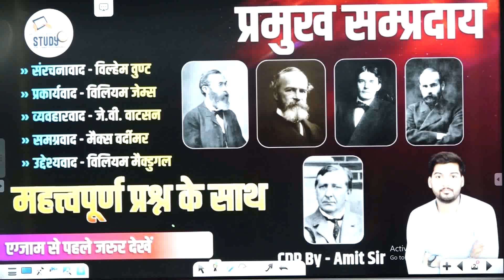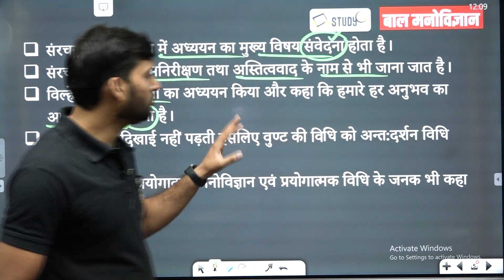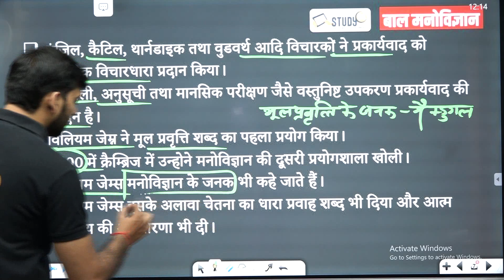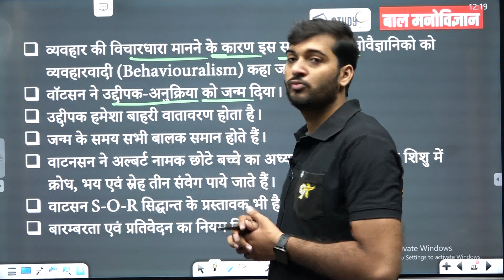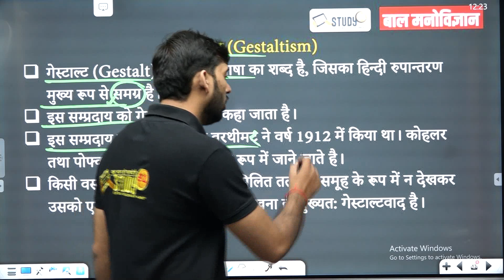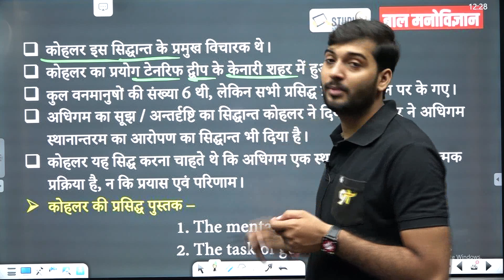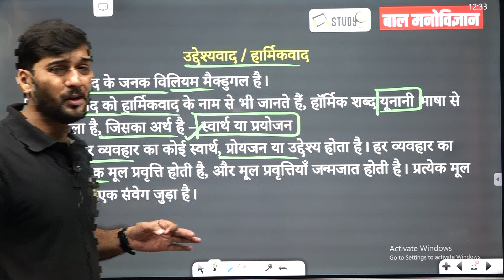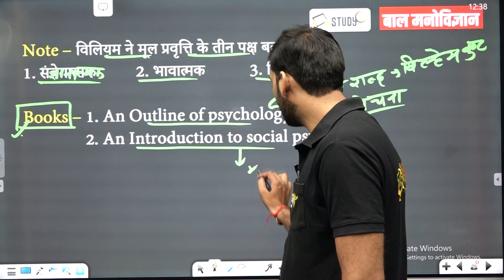CDP | प्रमुख सम्प्रदाय | संरचनावाद विल्हेम वुण्ट, प्रकार्यवाद विलियम जेम्स | उद्देश्यवाद - Study91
@STUDY91  📍 हिन्दू धर्म में कई प्रमुख सम्प्रदाय हैं, जिनमें से प्रत्येक की अपनी विशिष्ट मान्यताएँ और आचार-व्यवहार हैं। इनमें से कुछ प्रमुख सम्प्रदाय निम्नलिखित हैं:

📍 शैव सम्प्रदाय - यह सम्प्रदाय भगवान शिव की आराधना करता है। शैव सम्प्रदाय के अनुसार, शिव ही ब्रह्मांड के सृष्टिकर्ता, पालनहार और संहारक हैं। शैव सम्प्रदाय के कई उप-सम्प्रदाय हैं, जिनमें से कुछ प्रमुख हैं:

📍 पाशुपत सम्प्रदाय
📍 कापालिक सम्प्रदाय
📍 कालामुख सम्प्रदाय
📍 लिंगायत सम्प्रदाय
📍 वैष्णव सम्प्रदाय - यह सम्प्रदाय भगवान विष्णु की आराधना करता है। वैष्णव सम्प्रदाय के अनुसार, विष्णु ही ब्रह्मांड के सर्वोच्च देवता हैं। वैष्णव सम्प्रदाय के कई उप-सम्प्रदाय हैं, जिनमें से कुछ प्रमुख हैं:

📍 श्री सम्प्रदाय
📍 ब्रह्म सम्प्रदाय
📍 रुद्र सम्प्रदाय
📍 कुमार सम्प्रदाय
📍 शाक्त सम्प्रदाय - यह सम्प्रदाय देवी की आराधना करता है। शाक्त सम्प्रदाय के अनुसार, देवी ही ब्रह्मांड की सृष्टिकर्ता, पालनहार और संहारक हैं। शाक्त सम्प्रदाय के कई उप-सम्प्रदाय हैं, जिनमें से कुछ प्रमुख हैं:

📍 काली सम्प्रदाय
📍 दुर्गा सम्प्रदाय
📍 लक्ष्मी सम्प्रदाय
📍 सरस्वती सम्प्रदाय
📍 सौर सम्प्रदाय - यह सम्प्रदाय सूर्य की आराधना करता है। सौर सम्प्रदाय के अनुसार, सूर्य ही ब्रह्मांड का स्रोत हैं। सौर सम्प्रदाय के कई उप-सम्प्रदाय हैं, जिनमें से कुछ प्रमुख हैं:

📍 आदित्य सम्प्रदाय
📍 रवि सम्प्रदाय
📍 मित्र सम्प्रदाय
📍 बृहस्पति सम्प्रदाय
📍 गाणपत सम्प्रदाय - यह सम्प्रदाय गणेश की आराधना करता है। गाणपत सम्प्रदाय के अनुसार, गणेश ही बुद्धि और ज्ञान के देवता हैं। गाणपत सम्प्रदाय के कई उप-सम्प्रदाय हैं, जिनमें से कुछ प्रमुख हैं:

📍 सिद्धिविनायक सम्प्रदाय
📍 मोदक सम्प्रदाय
📍 विघ्नहर्ता सम्प्रदाय
📍 पंचमुखी सम्प्रदाय

🛑 Child Psychology Amit Sir की क्लास की पूरी Playlist यहाँ से देखें

✅ UP Super TET New Batch Start👉🏻

प्रमुख सम्प्रदाय, संरचनावाद - विल्हेम वुण्ट, प्रकार्यवाद - विलियम जेम्स,  व्यवहारवाद - जे.वी. वाटसन, समग्रवाद - मैक्स वर्दीमर, उद्देश्यवाद - विलियम मैक्डुगल, UPTET, STET, CTET, EMRS, CTET, DSSSB, Bihar STET, SUPER TET